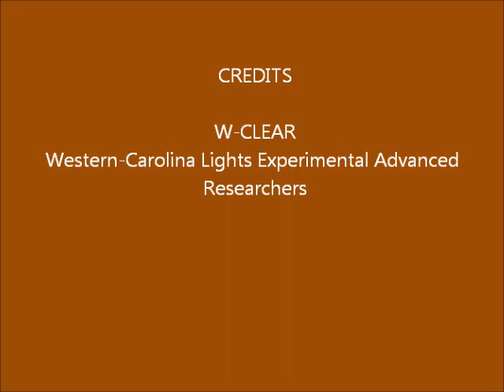Brown Mountain Lights Camera 1 Dec-03-04-2013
Dusk-to-dawn 60-second images.  Rain and fog obstructed the camera lens throughout the video.  Difficult to make any observations for anomalous lights.